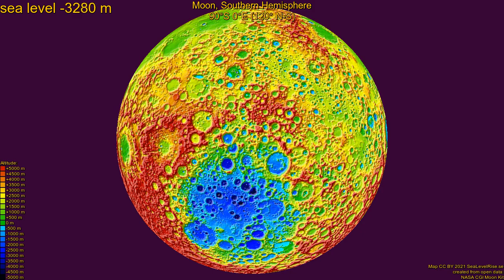Moon, Southern Hemisphere, fictional sea level change 10800 - -9200 m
The video shows the southern hemisphere of our Moon on an altitude-colored, relief-shaded map, while a fictional sea level drops from 10,800 m above (higher than Selean Summit) Moon mean radius (1,737,400 m) to 9,200 m below (lower than Aitken Basin). The map is centered on 90°S 0°E, with a 120° vertical field of vision and 5.0 km/px resolution. The video is part of the collection Extraterrestrial Sea Level Change,